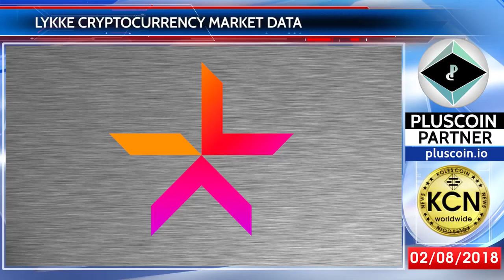LYKKE ДАННЫЕ КРИПТОВАЛЮТНОГО РЫНКА